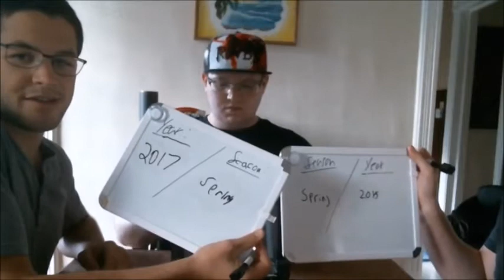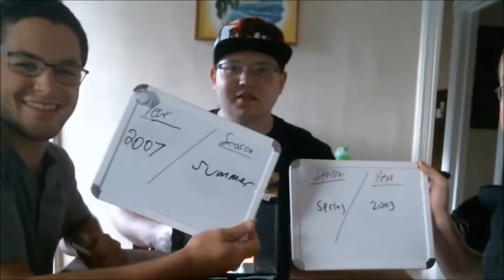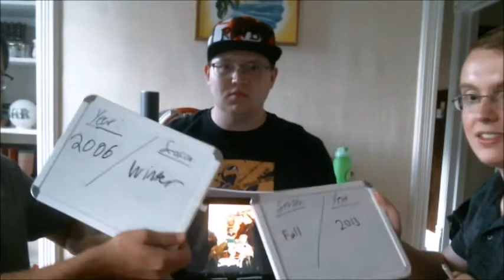When did this anime come out challenge: Pt 2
It's time to guess when these anime shows came out...